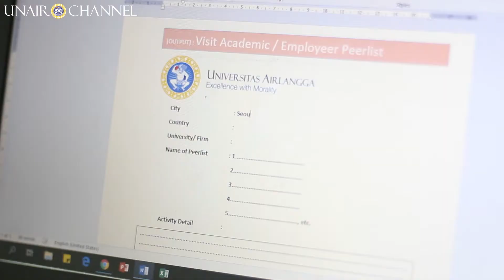Inovasi Aplikasi Staff Outbound Oleh Tendik Unair